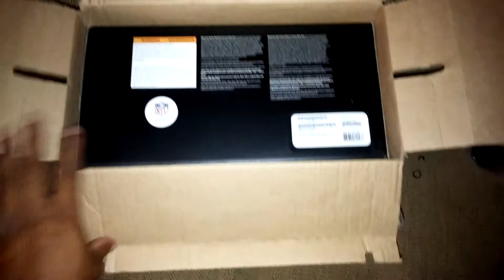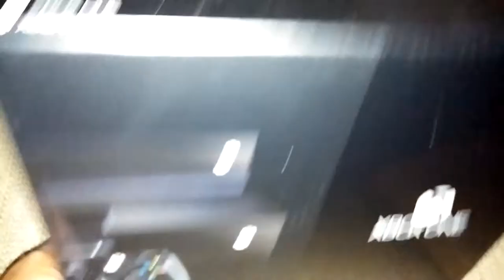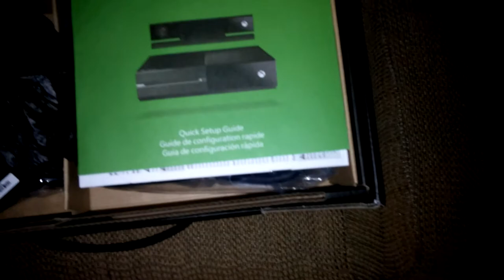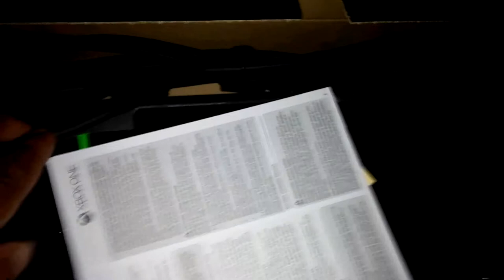XBOX ONE REVEAL DAY ONE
Got my Xbox 11/22/13 through PREORDER shipment from Xbox live it came in the morning but I was at work all day waiting to get off lol
Look up my new gaming channel MikaBabyGames